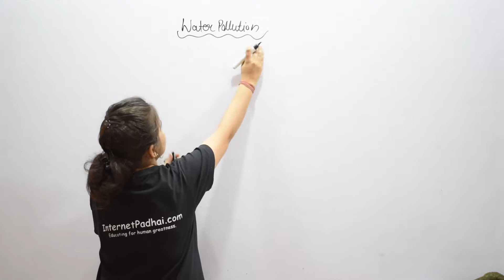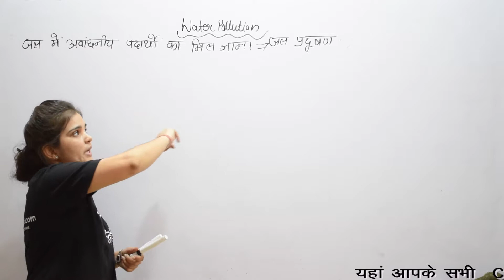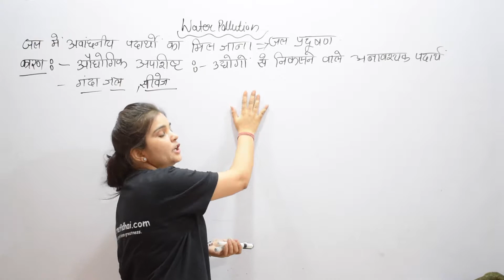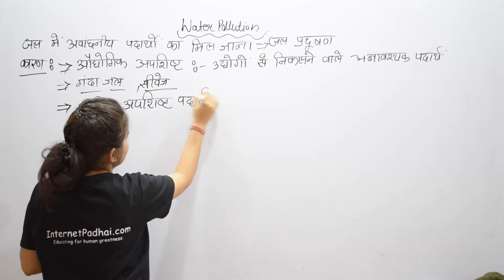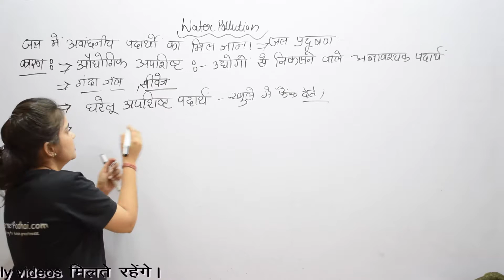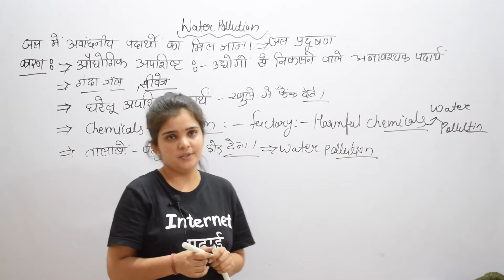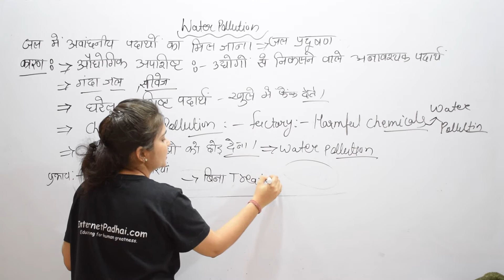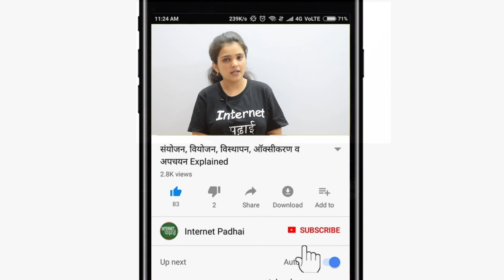Science | Biology | Water Pollution | Defination & Explanation | Causes |9b322